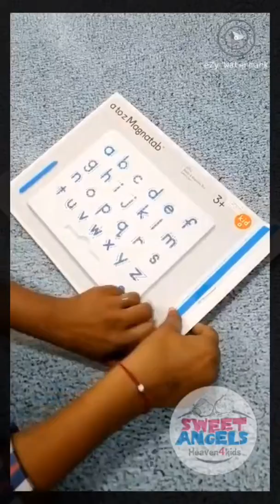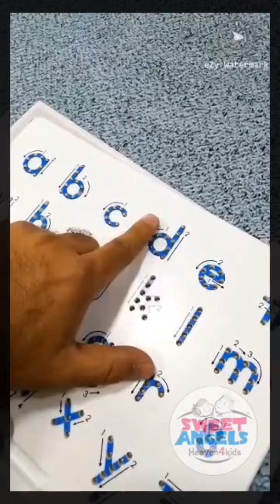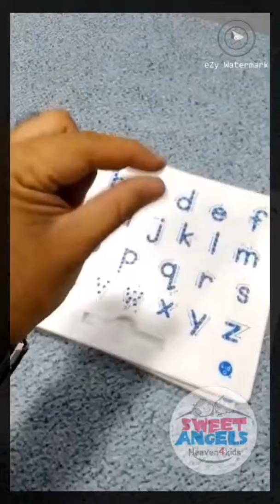New Toys Latest Learning ABC 123 Toddler School Toys How to Develop Hand Motor Skills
At Sweet Angels - Heaven4kids
India

we Have All The Best
Baby Products,
Toys,
Kids Clothing,
Baby Furniture,
Room Decors,
Milestone Products,
Shoes & Other Footwear,
Smiles and More

Call or Whatsapp for Orders and Queries on